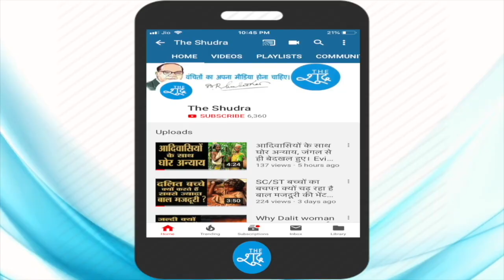जानिए, किस जाति के लोग सबसे ज्यादा कांवड़ यात्रा करते हैं? चौंकाने वाला LIVE सर्वे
घरों में जागरण और हवन कराने वाले सबसे ज्यादा लोग किस जाति के हैं? कौन सबसे ज्यादा कांवड़ लेने जाता है? जब एक पत्रकार ने कांवड़ियों की जाति पूछी तो हर कोई हैरान रह गया।

Video Source - Facebook Viral Video